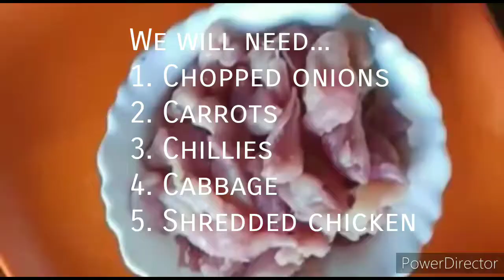|| Easy Chicken Thukpa Recipe || *must try*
Chicken Thukpa Recipe

Thukpa is a Himalayan noodle soup, usually served with meat and is really delicious with lean chicken. It is popular in Tibet, Bhutan, Nepal, and some parts of India. "Thuk" means heart so it is a heart warming dish.

This is a very easy recipe. We hope you give it a try. Also not a lot of ingredients are needed. Thukpa soup is a good source of protein and carbs as it contains chicken and various other healthy nutrients like carrot and noodles. You can also add mushroom!